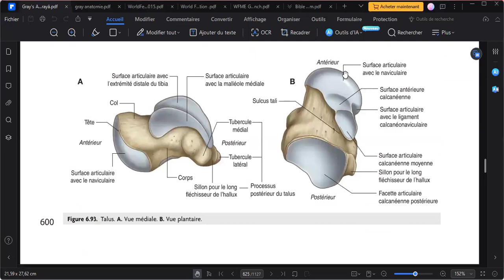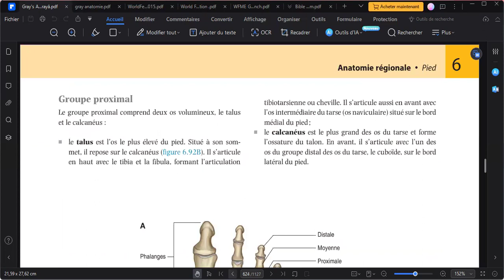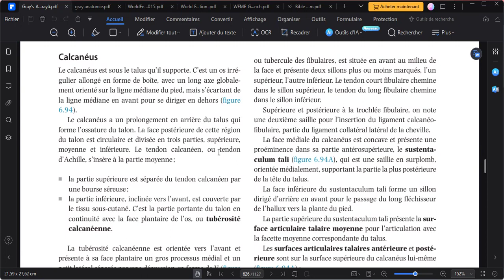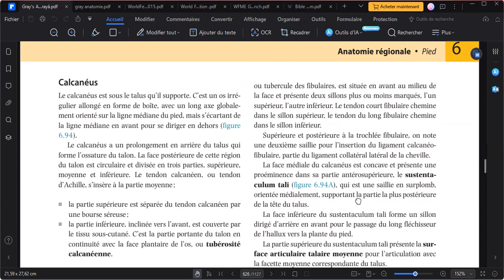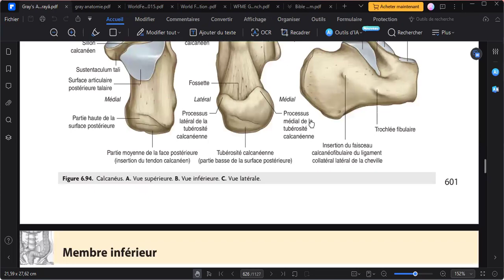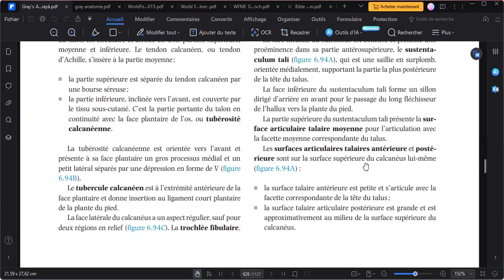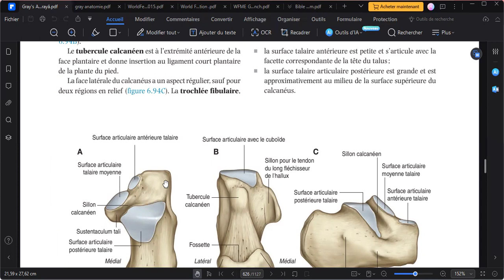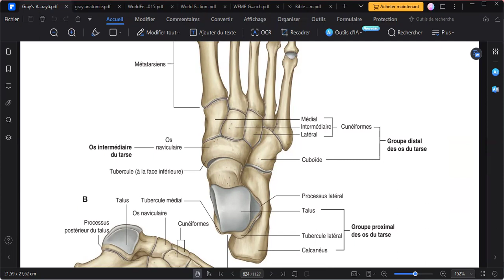pied 03 calcaneus naviculaire